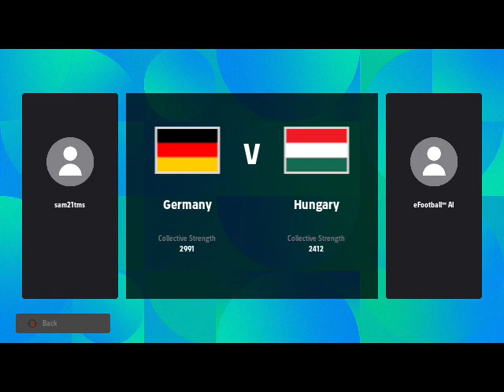eFootball 2024 ● European Cup 2024 ● Group Stage